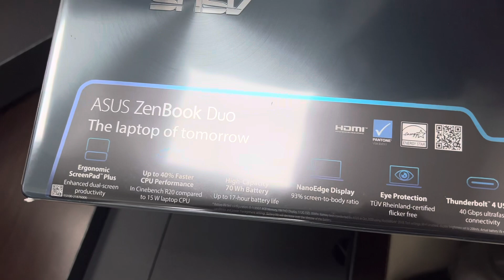ASUS Zenbook Duo